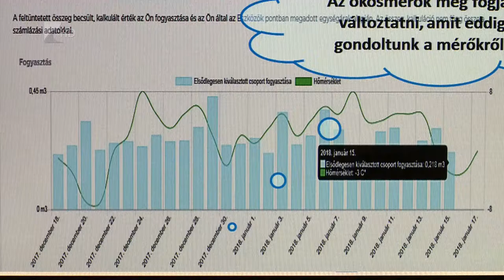Okosmérő - Kölcsey Tv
Zárásához közeledik az Intelligens Hálózat Mintaprojekt, melyben a Nyírségvíz Zrt. és a Nyírtávhő is szerepet vállalt.

Egy központnak és az ott feldolgozott információknak köszönhetően pontosabb kép kapható a magyar rendszerhasználók energiafogyasztási szokásairól, illetve az energiafelhasználás jövőbeli optimalizálási lehetőségeiről. Nyíregyházán cél, hogy még tovább bővítsék az okosmérők számát.